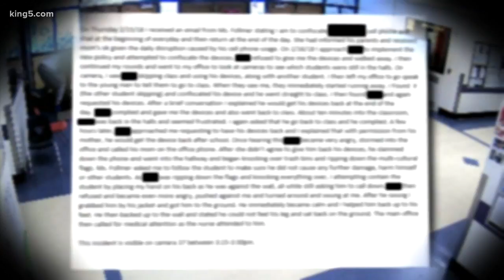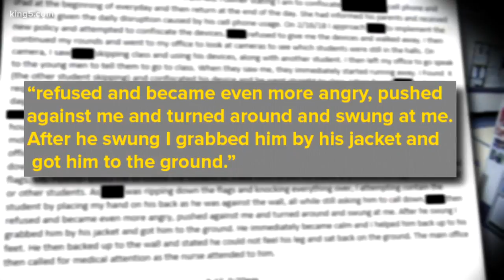Video shows staff body slamming student